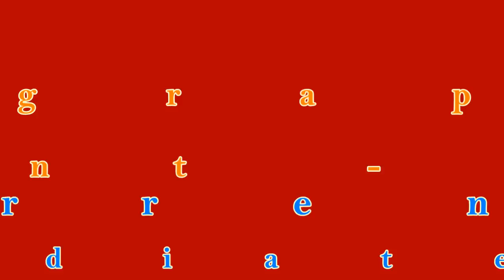Won't You Stay - Line Dance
Choreographer: Joey Warren (May 2014)
32 Count - 4 Wall - Low Intermediate Level Line Dance